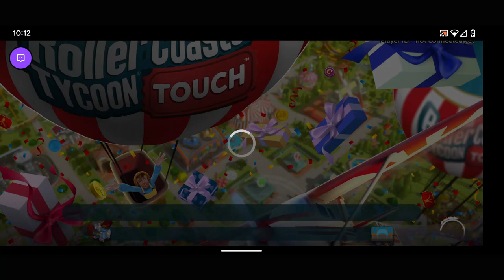Roller Coaster Tycoon Touch No Commentary Gameplay - 24/7 Video Game - 247VIDEOGAME.COM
24/7 Video Game - All of the best video games all of the time.  Watch no commentary gaming videos live on Twitch or on demand on Youtube.

• Social Media/Follow